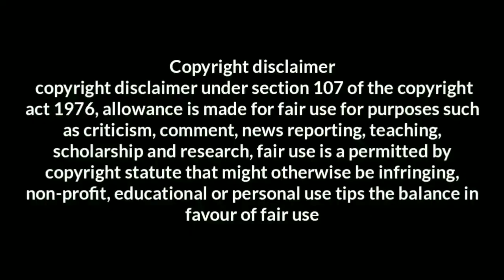How To Do PULL UPS For BEGINNERS|Learn PULL UPS In Easy Whey|AJITHKUMAR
How to do pull ups for beginners
It's easy whey to learn pullups